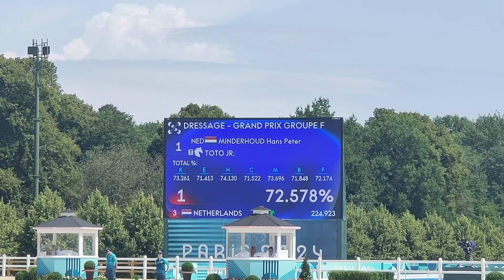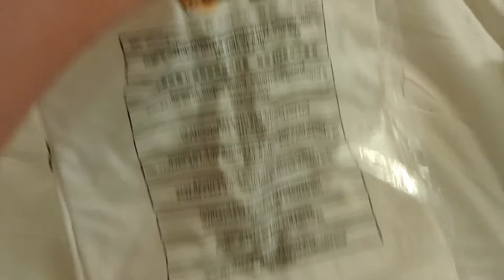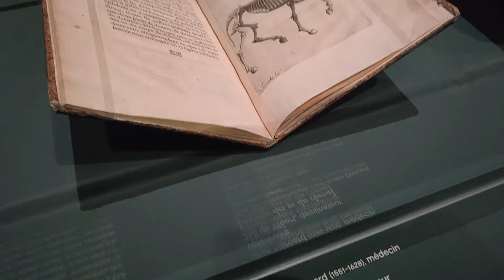Esra gaat naar de Olympische Spelen Deel 2 | PaardenpraatTV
Esra neemt jullie mee tijdens deel 2 van de Olympische Spelen in Parijs. Er rijden vandaag veel ruiters mee die Esra altijd al eens in het echt heeft willen zien rijden. Wat een ervaring!

paardenpraattv_brittdekker

PaardenpraatTV
Ellermanstraat 12-4
1114 AK Amsterdam

PaardenpraatTV is hét YouTube-kanaal voor alle paardenliefhebbers!